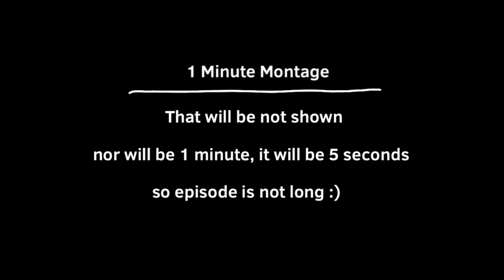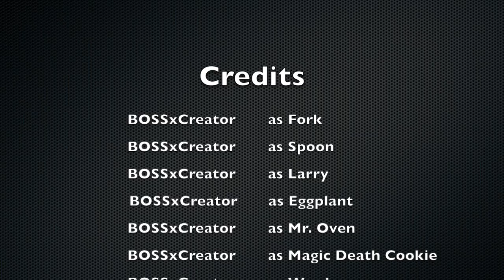Fork and Spoon - The Power Of Magic | S1: Episode 5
Eggplant's Brother comes and takes Spoon, and Fork and Eggplant have to save him